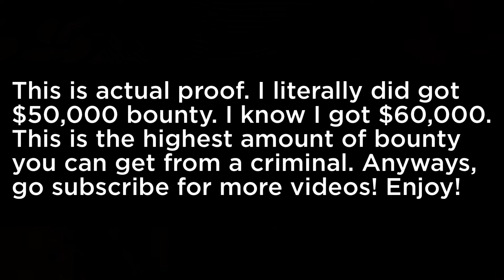ARRESTING A $50,000 BOUNTY AUTO-ROBBER! | Roblox Jailbreak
CLICK "READ MORE" TO SEE ANY RELATED CONTENT